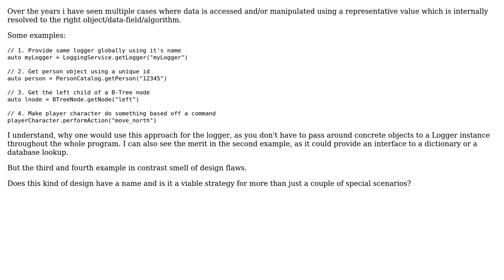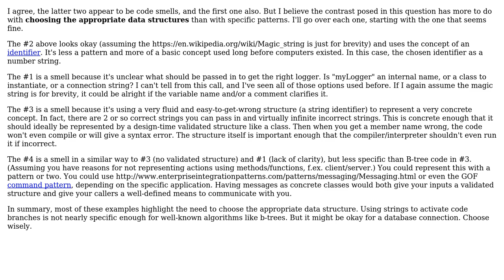Software Engineering: Is accessing data using a representative value a viable strategy?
With thanks & praise to God, and with thanks to the many people who have made this project possible! | Content (except music & images) licensed under CC BY-SA | Music | Images & others | With thanks to user Luca Fulbier user Kasey Speakman and the Stack Exchange Network Trademarks are property of their respective owners. You are responsible for your own actions.